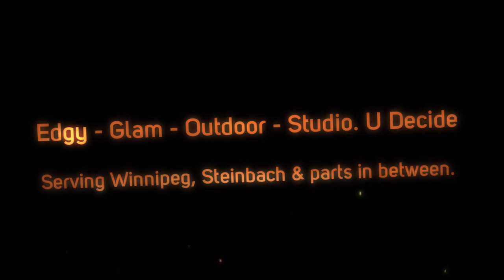DYNAMIC SPORTS PHOTOGRAPHY PORTRAITS HOCKEY 1080p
Our studio now offers these Stunning DYNAMIC SPORTS PHOTOGRAPHY PORTRAITS. Choose Outdoors or Studio. Select your style: Edgy, Glam, or a mix of both. Internationally Published Photographer makes your images Come Alive! Serving Manitoba from Winnipeg to Steinbach and parts in between.